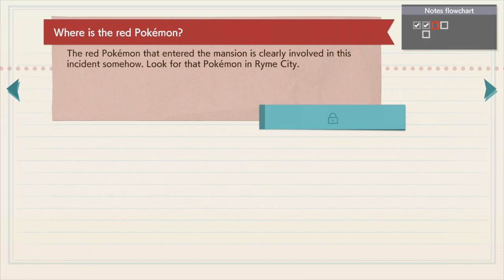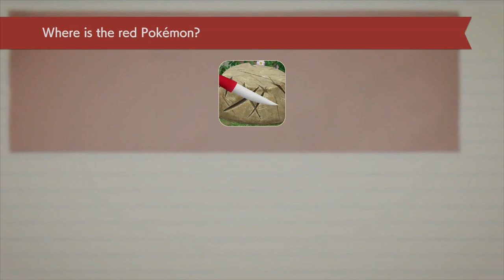Detective Pikachu Returns - 13 - Chapter 1-9: The Missing Jewel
Searching for the person who will help thee in thy quest for the truth. Kaiji Tang shows off his vocal chords.